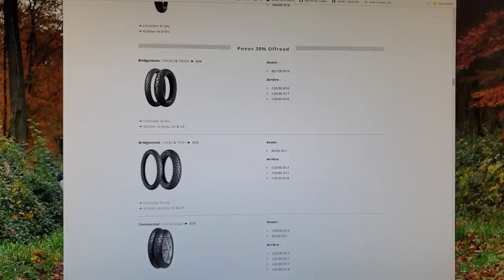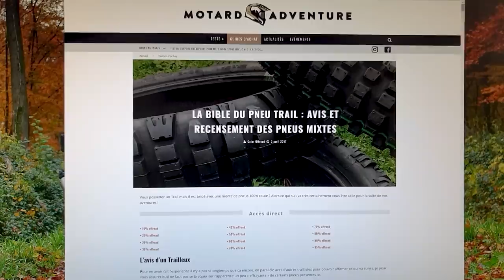Comment bien choisir ses pneus trail ? Tout ce que vous devez savoir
C’est quoi le meilleur pneu offroad ? Comment choisir ses pneus offroad pour son trail ? C’est quoi un pneu offroad ? Telles sont les questions que je vois souvent apparaître en commentaire de mes vidéos ou encore sur des groupes trail sur facebook ! Je me suis dit qu'il pouvait être intéressant de faire un point sur ce choix cornélien qu'est la sélection de pneus adaptés à son trail.